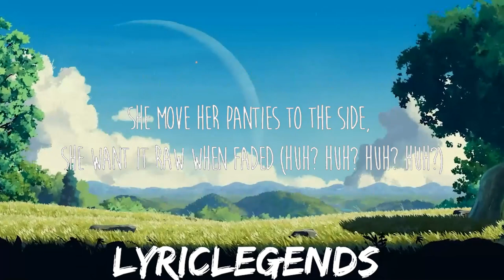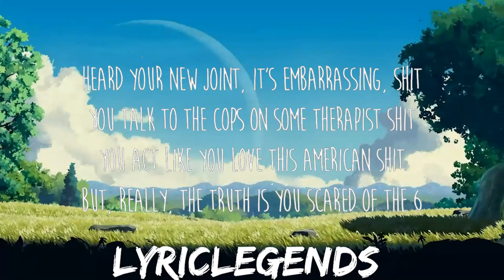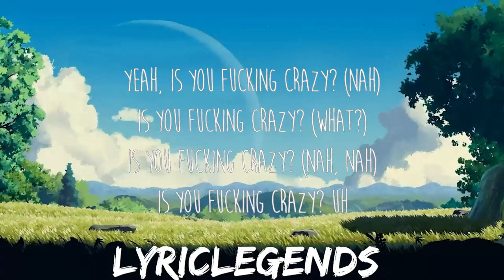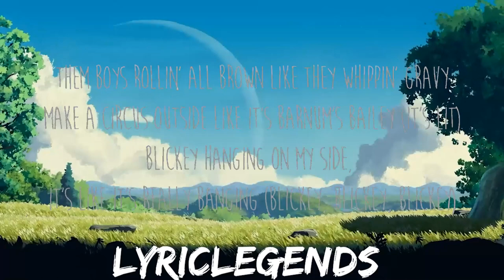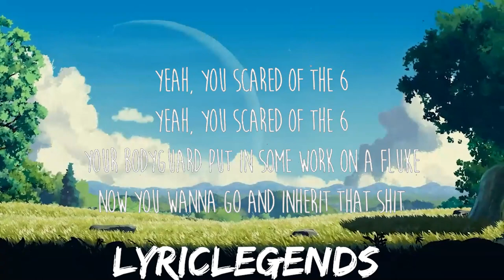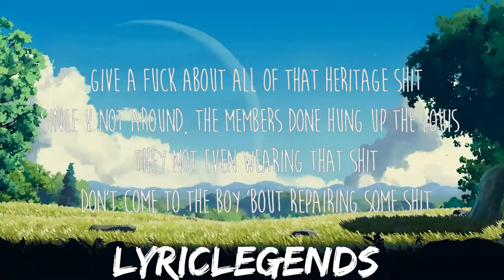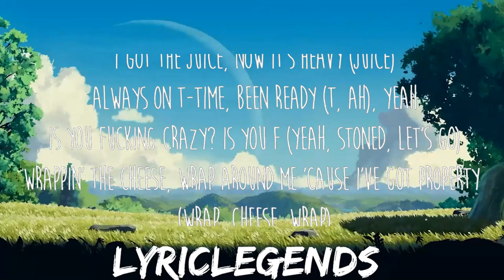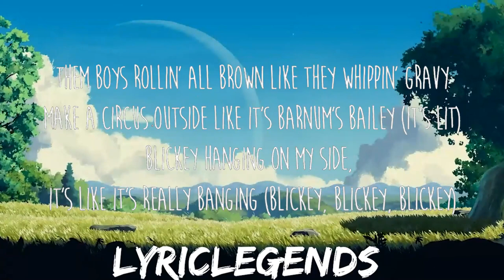Travis Scott - MELTDOWN (Lyrics) ft. Drake | 25mins of Best Vibe Music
Get/Descargar Travis Scott - MELTDOWN (Lyrics) ft. Drake:

✖️ Travis Scott

Lyrics: Travis Scott - MELTDOWN

[Part I]

[Intro: Drake]
Yeah

I'd yêu to fuck on a regular bitch
You act like you yêu this American shit
I told her, "I don't got no cash", and she said she could wait on a rack, on some Arabic shit

[Part II]

[Segue]
(I-I—)

I know what's at stake, I'm screamin', "Free Jeffery"
Wrappin' the cheese, wrap around me 'cause I've got property (Wrap, cheese, wrap)
Chocolate AP and chocolate the Vs (Vs), got the Willy Wonka factory (Vs)

[Part III]
[Segue: Travis Scott]
(Ooh)

Yeah, is you fucking crazy? (Nah)
Is you fucking crazy? (What?)